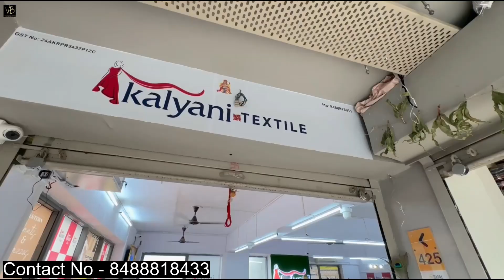इस व्यापारी ने बताई कपड़े की मार्किट की सच्चाई वीडियो मिस मत करना Leggings Jeggings Plazzo Girls Pant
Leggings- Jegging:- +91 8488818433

KALYANI TEXTILE,
 Block-D/01,  Shop No. 425, Fourth Floor, Sumel-10, Phase-02, B/h Kalupur Railway station, MH Mill, Saraspur, Ahmedabad, Gujarat 380018, India

For Order :-
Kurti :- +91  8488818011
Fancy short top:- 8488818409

- 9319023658  Call Kar Sakte Hai

और किसी भी सहायता के लिए इस नंबर पर      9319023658
कॉल या WhatsApp Kar Sakte Hai

We respect all religions neither  the channel intend to outrage, insult , wound or hurt any religion or the religious sentiments, beliefs or feelings of any persons or class or community.n